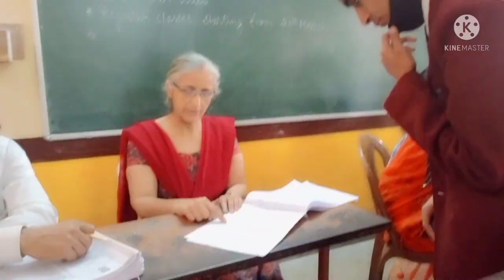होली जलने से पहले हमने कहा मनाया रंग बिरंगी होली🙏🙏❤️😂👇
Hi guys jai mata di 🙏🙏 mai shobha mishra or aap log dekh raha hai Shobha mishra youtube channel toa aap sabhi logo ka swagat hai humare iss channel par. Aur guys aap log humare channel ko bilkul subscribe nhi karte toa aap log aise kyu karte ho or na hie aap log mere videos ko like karte ho or comments bhi nhi karte ki aap ko meri video kaisi lgi bata diya karo tabhi toa hum aise aur video dalenge so guys aap log humare channel ko subscribe karen or hume aage badhaiye. JAI MATA DI🙏🙏🙏

Instagram as shobha6247❤️❤️❤️❤️❤️

Facebook as shobhamishra 💞